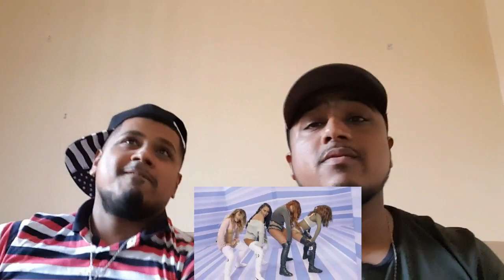Little Mix - Touch (REACTION) REACTION REACTION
Please help us get this video to as many LIKES as we can for more Reactions (Thank You)

PLEASE SUPPORT ARE CHANNEL TO ARE PAYPAL. (WE APPRECIATE ANY AMOUNT OF DONATIONS

CHECK ARE OTHER CHANNELS OUT,IT'S GOT LOADS OF REACTION VIDEOS -